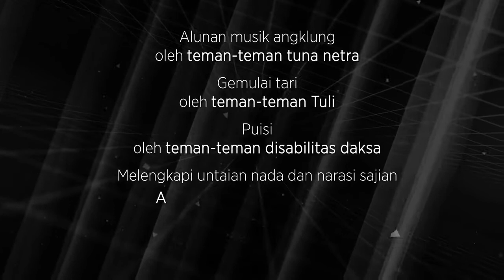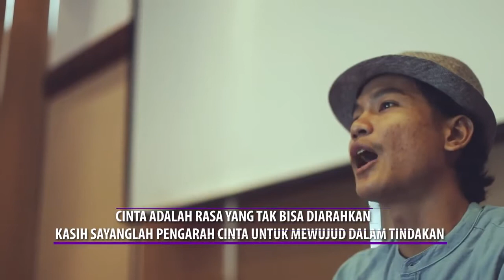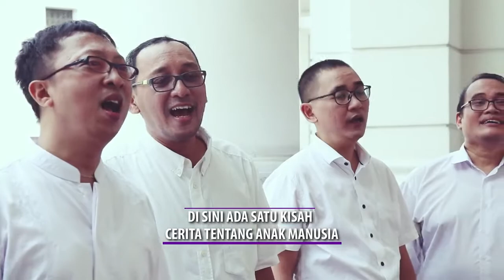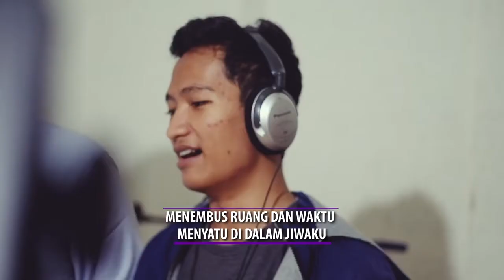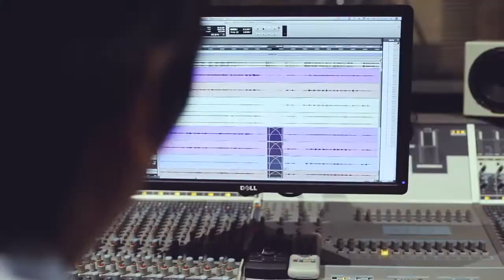MENGEJAR MATAHARI ADISWARA GADJAH MADA BUDI KARYA SUMADI PERRY WARJIYO SAHABAT DISABILITAS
Kali ini Adiswara Gadjah Mada diwakili chapter Yogyakarta dan Jabodetabek mempersembahkan lagu MENGEJAR MATAHARI, yang menceritakan bagaimana Adiswara mengejawantahkan bentuk berbagi kasih sayang kepada sesama.

Berkolaborasi dengan teman2 disabilitas netra, teman Tuli, dan tuna daksa , serta mengajak mereka percaya diri tampil dalam satu panggung, adalah cara kami menghargai eksistensi dan bakat seni masing-masing.

Hadirnya dua tokoh Kagama , Bapak Budi Karya Sumadi dan Bapak Perry Warjiyo membacakan puisi,  melengkapi keharuan persembahan Adiswara dalam mengungkapkan  kasih sayang dan cinta kepada sesama.

Semoga kita semua selalu dimampukan untuk berbagi kasih dan sayang kepada setiap ciptaan Tuhan.

Adiswara Gadjah Mada